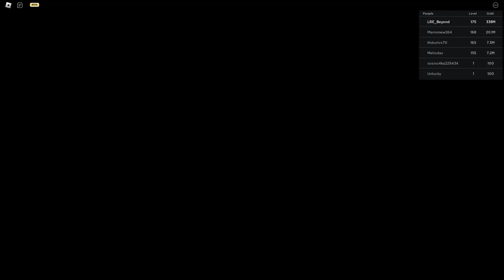Legends Rewritten Infinity Castle ZAPHKIEL ONLY, SOLO No Potions, No Food